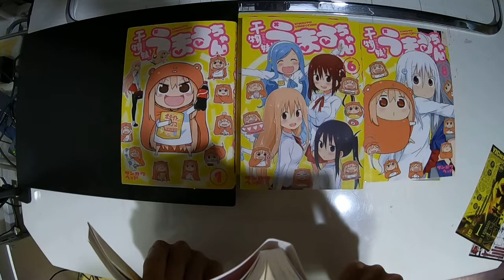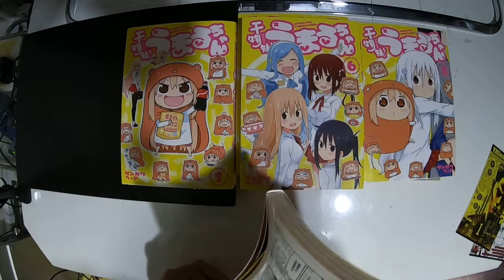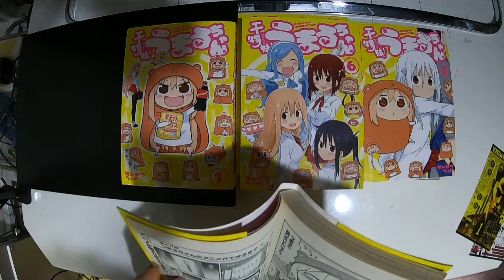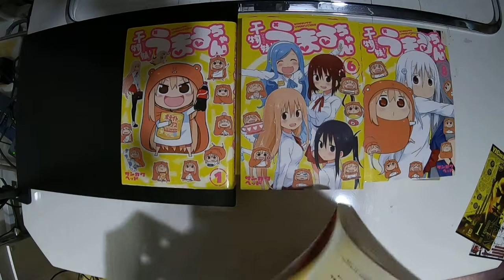（雑談回）「干物妹！うまるちゃん」を読みながら雑談 その9 ギタークラフトマン＆ギターリペアマンの話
（雑談回）「干物妹！うまるちゃん」を読みながら雑談　その9